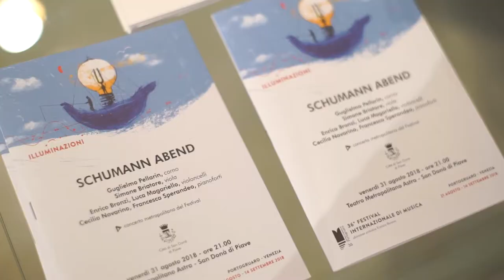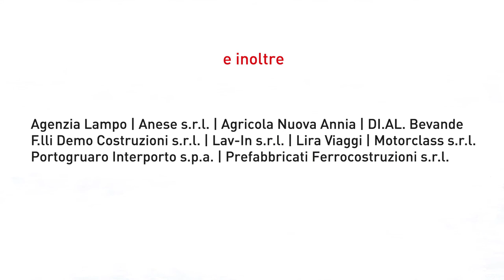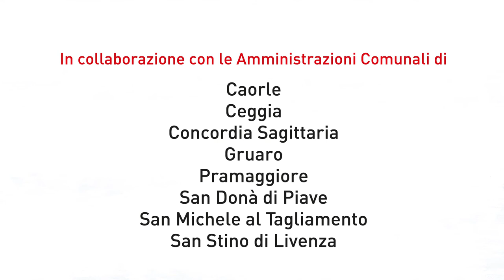Schumann Abend - 36° Festival Internazionale di Musica di Portogruaro "ILLUMINAZIONI"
venerdì 31 agosto 2018 - ore 21.00
San Donà di Piave - Teatro Astra

Guglielmo Pellarin, corno
Simone Briatore, viola
Enrico Bronzi, Luca Magariello, violoncelli
Cecilia Novarino, Francesca Sperandeo, pianoforti
Musiche di Schumann